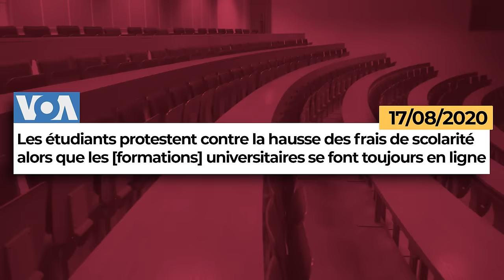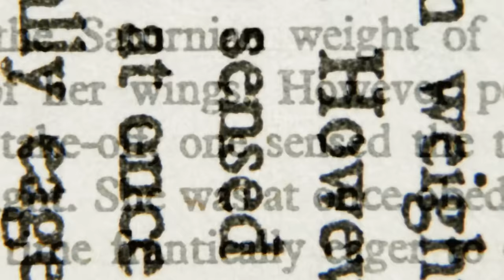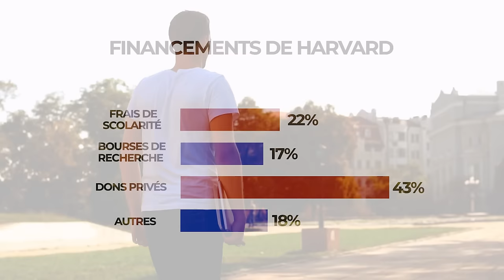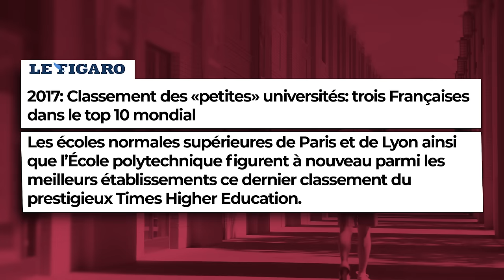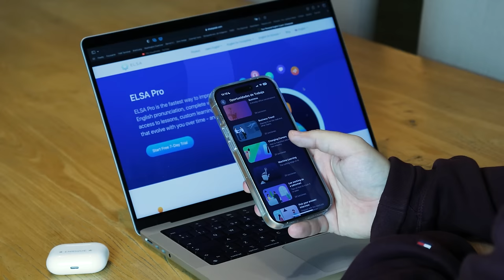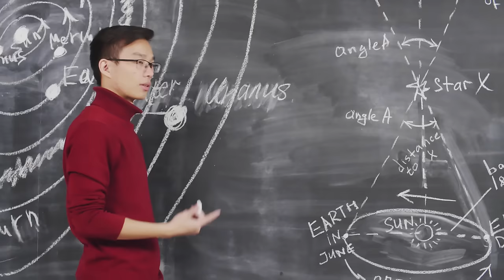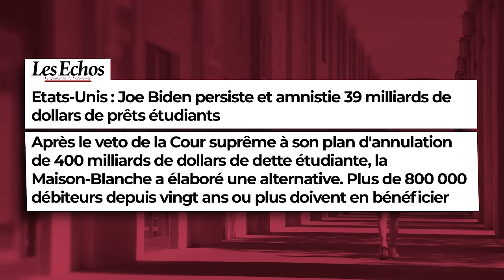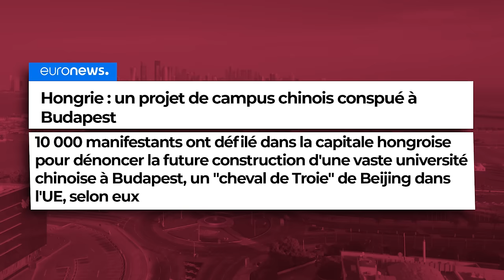Pourquoi les UNIVERSITÉS sont-elles si CHÈRES aux ÉTATS-UNIS ? - Diplometrics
Téléchargez Elsa gratuitement et bénéficiez de 7 jours offerts pour la version pro Bénéficiez de 85 % de réduction sur l'abonnement à vie ELSA et de 40 % de réduction sur un abonnement annuel

Les universités US sont en tête de tous les classements académiques. Mais la recherche de pointe a un coût : les frais de scolarité.

La dette universitaire US, c’est la moitié du PIB français. Et les propositions politiques ne manquent pas pour que l'État fédéral prenne en charge 100 % des frais de scolarité.

Est-ce une bonne idée ? Pourquoi les universités US sont-elles si chères ?

On t’explique tout ça dans cette vidéo !